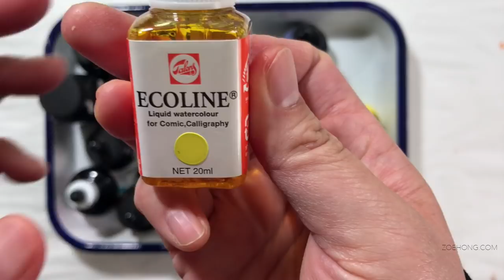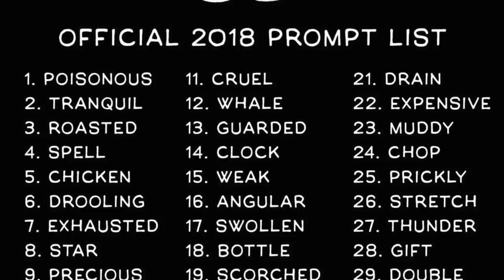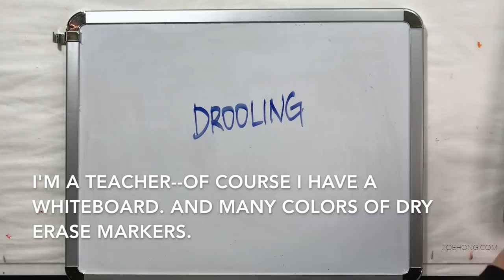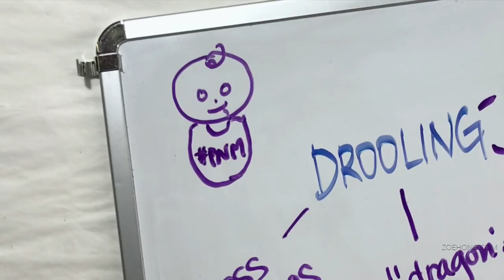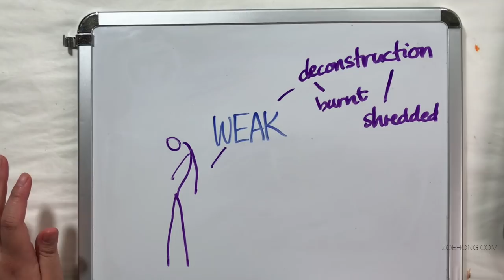Inktober for Fashion Illustrators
WHAT IS INKTOBER? 0:00
DISCUSSING VARIOUS INK MEDIA: 3:56
PIGMENTED VS DYE BASED INKS: 6:13
THE PROMPTS: 13:18
MINDMAPPING PROMPTS: 13:53

Inktober is just around the corner! Inktober is a worldwide drawing challenge where you draw or paint something with ink for every day of October! Draw, post, hashtag, and do it again! This video will go over how I approach Inktober as someone obsessed with fashion illustration and figure drawing, review the inks I use, go over how I approach the prompts.